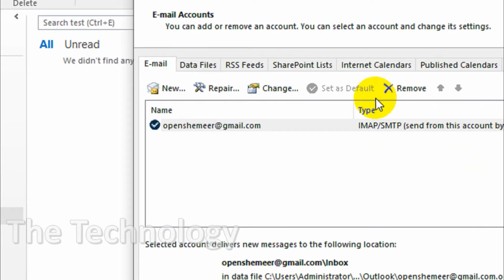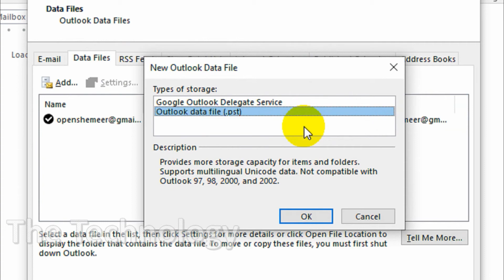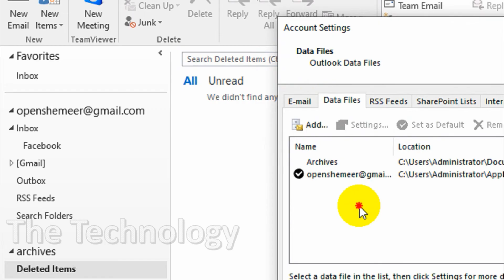How to Add PST file in Outlook? | How to remove PST file in Outlook? | How to Manage Archive Folders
Here I am explaining how to add or remove an archive folder in outlook. Archive folders are in .pst format.

So here I show how to add a .pst folder in outlook or how to remove .pst file in outlook.

Open an Outlook Data File (. pst)

    On the File tab, click Account Settings -- Account Settings.
    On the Data Files tab, click Add.
    Click the Outlook Data File (. pst) file that you want to open, and then click OK.

About Outlook Data Files (.pst and .ost)

When you run Outlook for the first time, the necessary data files are created automatically.

Sometimes additional data files are needed. Outlook Data Files (.pst) are saved on your computer in the Documents\Outlook Files folder.

    Older messages and items that you don’t use regularly can be archived to an Outlook Data File (.pst).

    If your online mailbox is nearly full, you can export some items to an Outlook Data File (.pst). You can also use these files to create archives, project files, or backups from any Outlook account.

    Outlook Data Files (.pst) are used for POP3 email accounts

Some accounts (IMAP, Microsoft Exchange Server, and Outlook.com) use an offline Outlook Data File (.ost). This is a synchronized copy of the messages saved on a server. It can be accessed from multiple devices and applications such as Outlook.

Offline Outlook Data Files are saved in the drive:\Users\user\AppData\Local\Microsoft\Outlook folder.

And also if you have the following queries this video will be helpful:

1. How to add pst file in outlook 2010
2. How to import pst file in outlook 2016
3. How to create a pst file in outlook 365
4. Outlook pst file location windows 10
5. Remove outlook data file windows 10
6. Remove outlook data file office 365
7. How to import pst file in outlook 2019
8. Remove outlook data file office 2019
9. Add .pst file in outlook